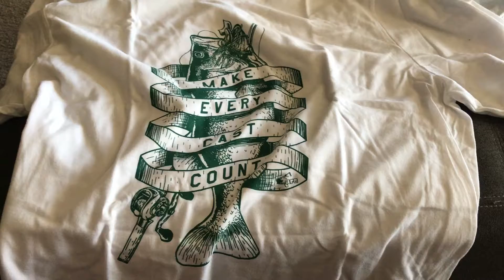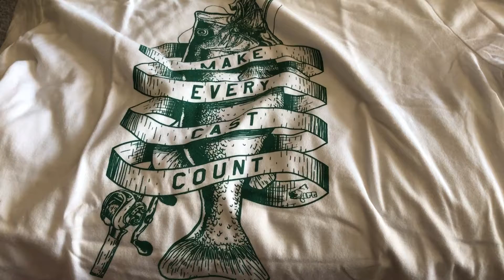Lake fork guys “make every cast count” shirt unboxing